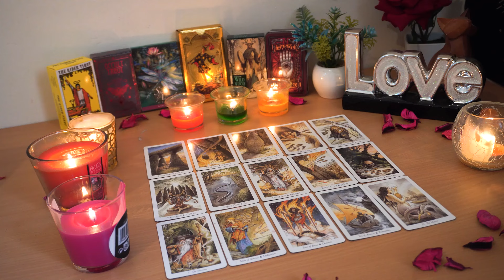ARIES💘 An Unstoppable Magnetic Connection. Obsessing About You. Aries Tarot Love Reading